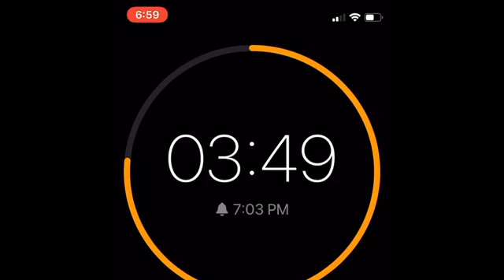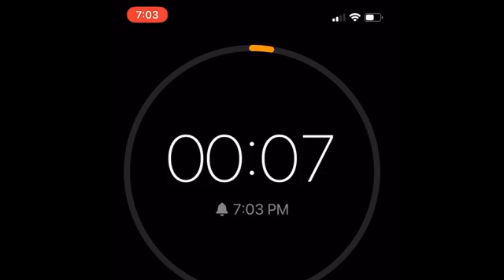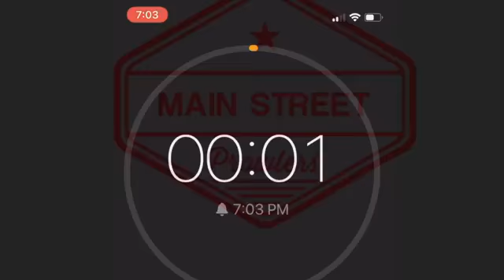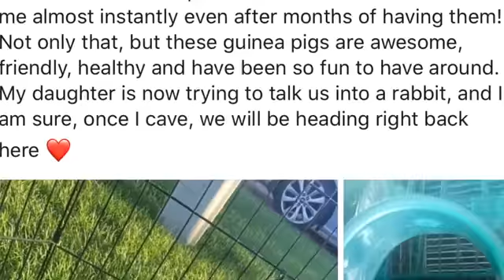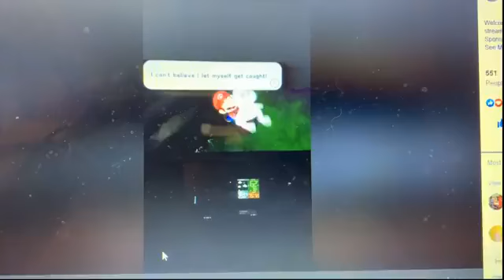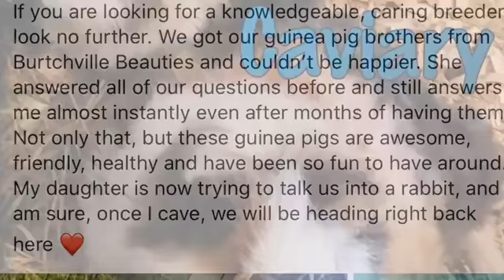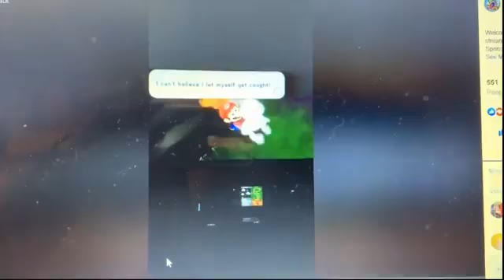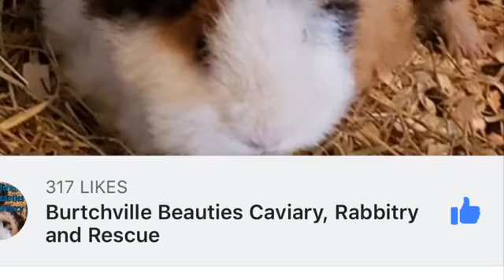The 50th Episode (S2:E28)